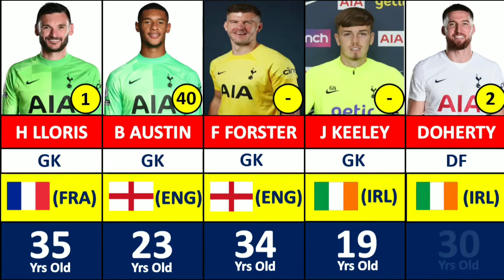Tottenham Hotspur Official Squads to Premier League 2022/23 updated July 2022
Antonio Conte is building a Tottenham squad capable of competing on multiple fronts as the club prepare to return to the Champions League in 2022/23.

Spurs have made a raft of new signings - most notably Richarlison, Yves Bissouma and Ivan Perisic - while certain fringe players have been shifted, such as Steven Bergwijn.

All of that means there will be a big shakeup when it comes to squad numbers for the new season.

Tottenham squad numbers 2022/23
Squad numbers are subject to change in pre-season.

1 - Hugo Lloris (GK)
2 - Matt Doherty
3 - Sergio Reguilon
4 - Oliver Skipp
5 - Pierre-Emile Hojbjerg
6 - Davinson Sanchez
7 - Son Heung-min
8 - Harry Winks
9 - Richarlison
10 - Harry Kane
11 - Bryan Gil
12 - Emerson Royal
14 - Joe Rodon
15 - Eric Dier
17 - Cristian Romero
18 - Giovani Lo Celso
19 - Ryan Sessegnon
20 - Fraser Forster
21 - Dejan Kulusevski
22 - Ivan Perisic
25 - Japhet Tanganga
27 - Lucas Moura
28 - Tanguy Ndombele
29 - Pape Matar Sarr
30 - Rodrigo Bentancur
33 - Ben Davies
38 - Yves Bissouma
40 - Brandon Austin (GK)
42 - Harvey White
44 - Dane Scarlett
45 - Alfie Devine
46 - Malachi Fagan-Walcott
48 - Maksim Paskotsi
50 - Kallum Cesay
51 - Matthew Craig
52 - Michael Craig
53 - Brooklyn Lyons-Foster
54 - Jamie Bowden
55 - Romaine Mundle
57 - Marcel Lavinier
- Clement Lenglet

Tags: squad tottenham. tottenham players after champions league final. squad tottenham against liverpool.